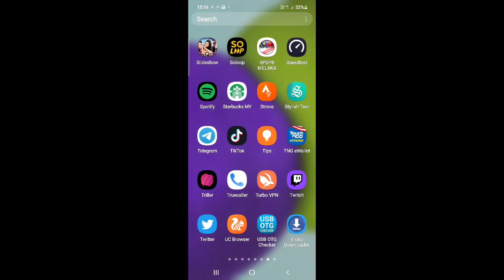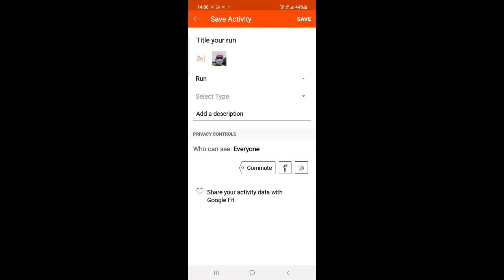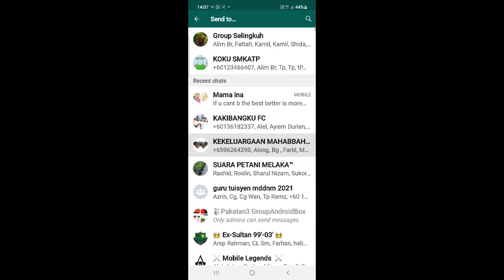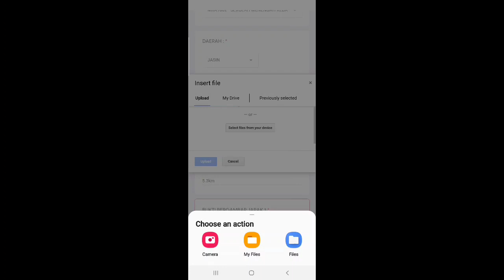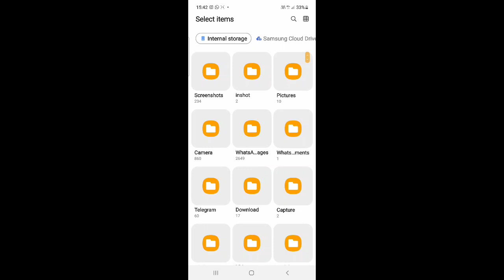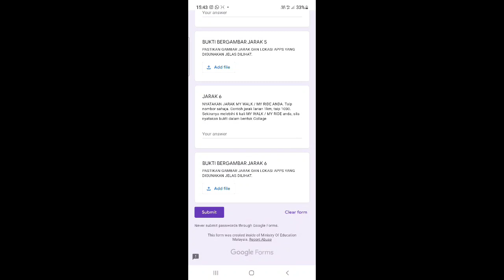Tutorial 1m1s kemasukan aktiviti my walka my ride before edit